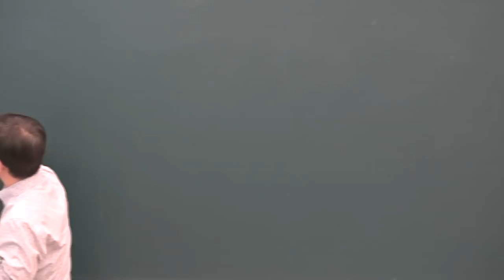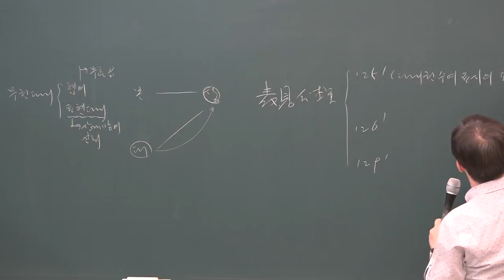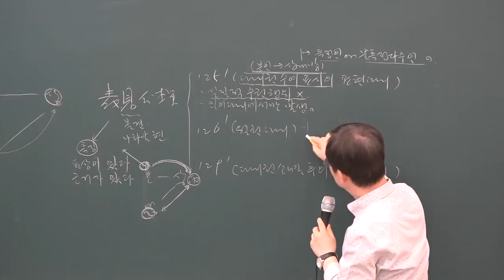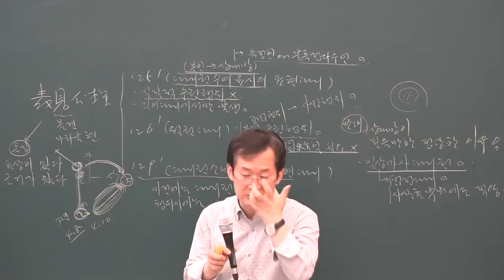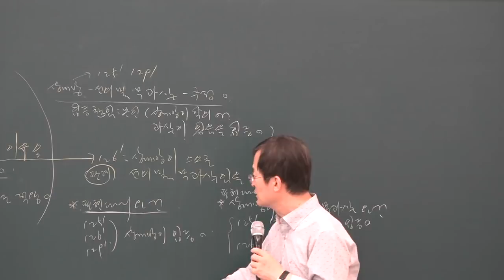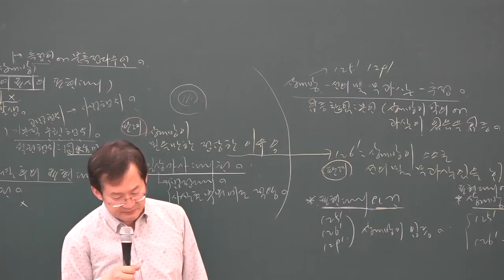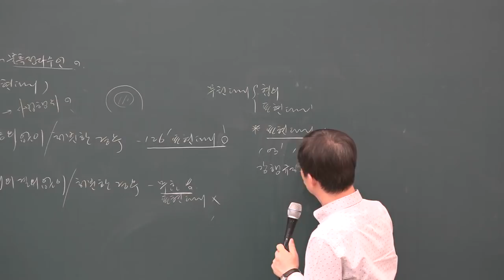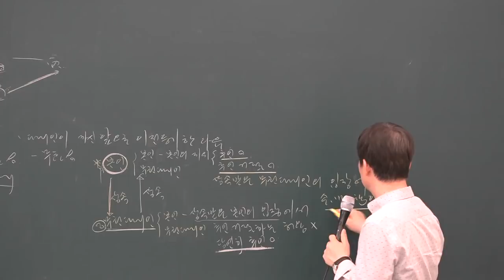[공전무] 2019년 공인중개사 민법 및 민사특별법 심화이론 5-9